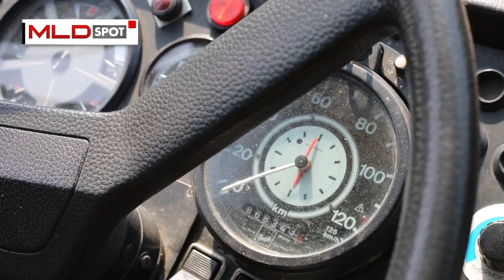Stage Bus Jazz Tour - Teaser Video | MLDSPOT 2015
MLDJazzToRide starts tomorrow (11 September 2015)!

Feel the experience of Jazz Concert in the bus with MP3Trio, @andredinuth, @innakamarie_official as performers.
First stop will be at La Piazza, Kelapa Gading.